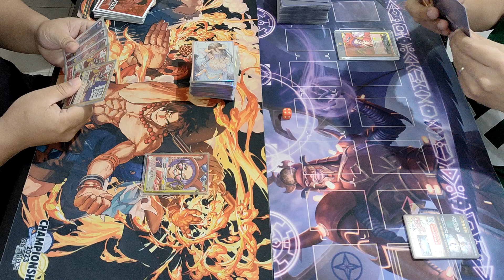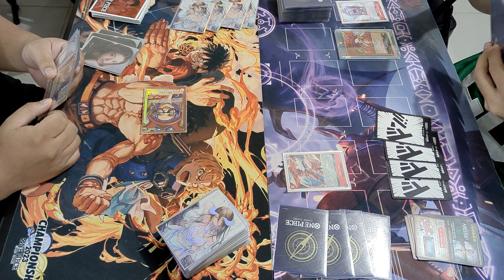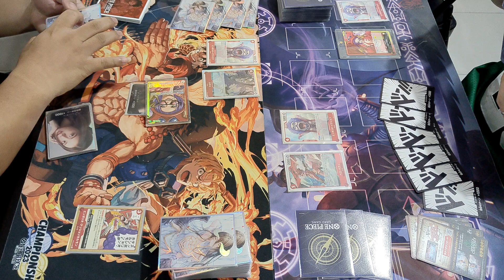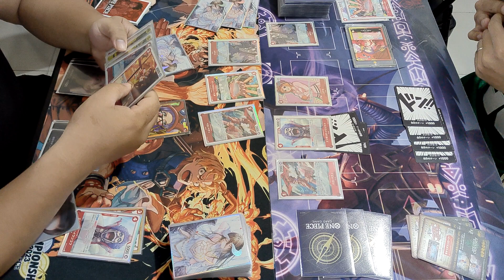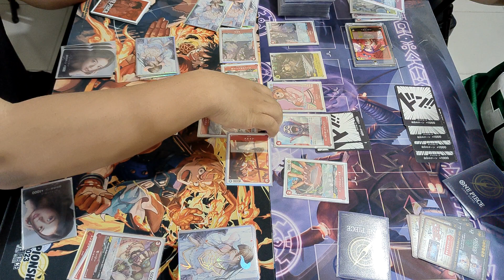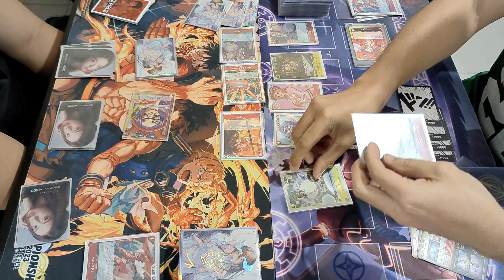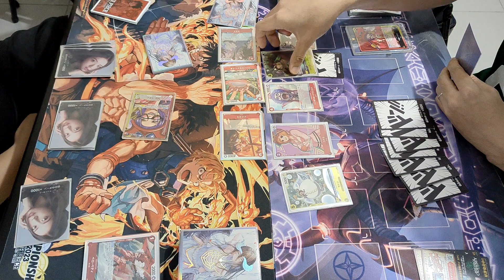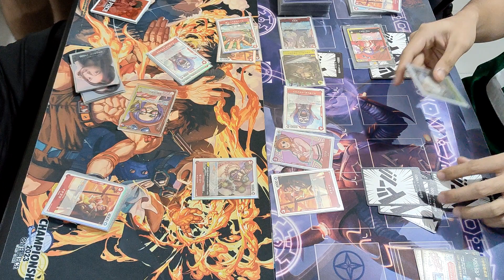One Piece Card Game: R/Y Belo Betty vs R/Y Belo Betty [OP-05]